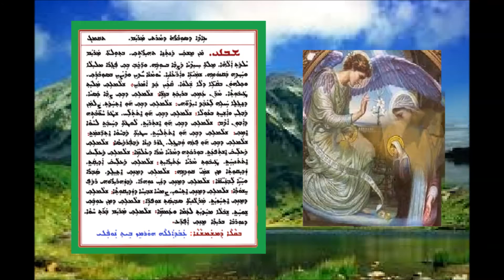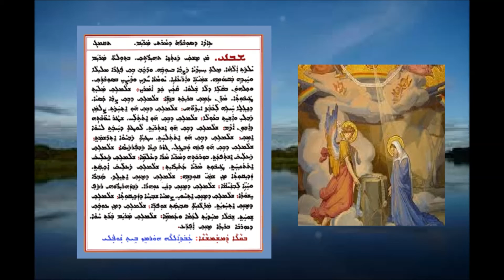Shoha D Mawitwa D Sobara D Maryam 1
شوحا دموتوا لعيد بشارة العذراء مريم 1 بصوت الشماس عبدالله النوفلي
ܫܘܒܚܐ ܕܡܘܬܒܐ ܕܥܐܕܐ ܕܫܘܢܝܗ ܕܡܪܝܡ ܒܬܘܠܬܐ 1